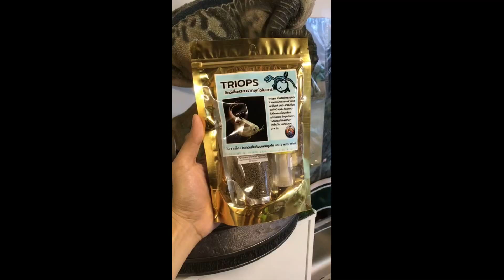มาดูพัฒนาการสัตว์เลี้ยงจากยุคไดโนเสาร์ Triops (15 วัน) by Reptarian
มาดูพัฒนาการของสัตว์สุดประหลาด เจ้า Triops หรือ กุ้งไดโนเสาร์
พวกมันโต 2 เท่าทุกวัน!!